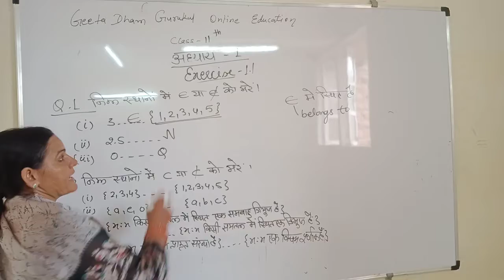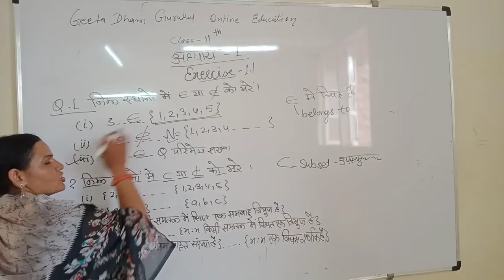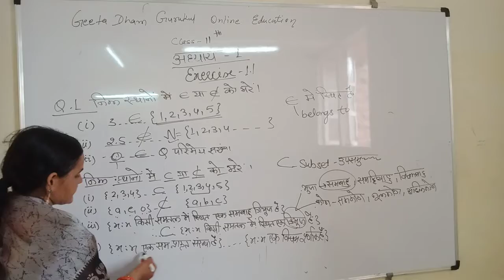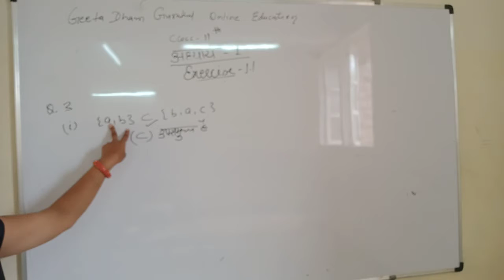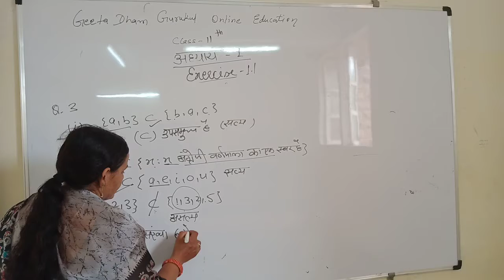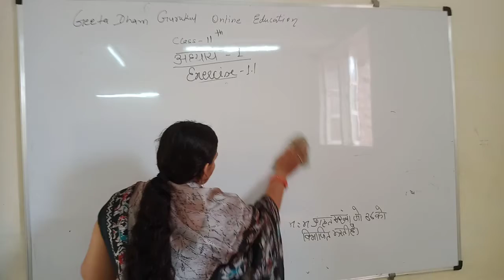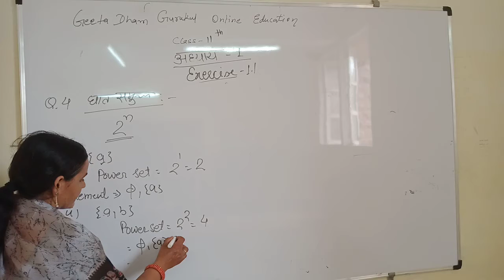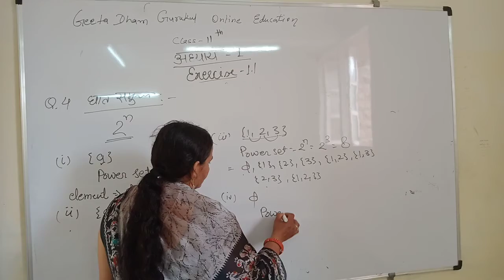CLASS 11TH MATHS 12 7 21